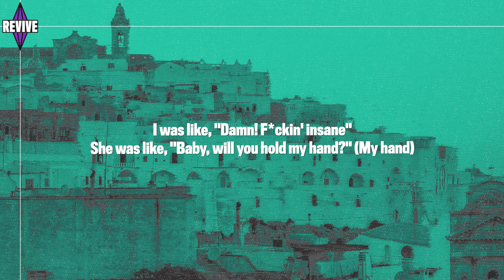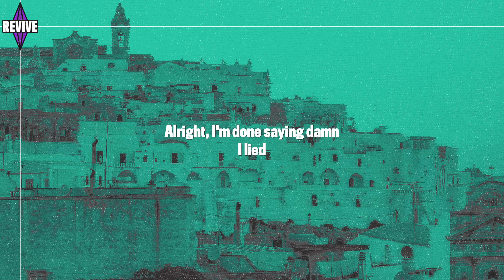Jeris Johnson - damn! (Lyrics) "I was like damn"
Jeris Johnson damn! lyrics aka the I was like damn TikTok song lyrics!

Here are the official Jeris Johnson damn! lyrics aka the I was like damn TikTok song lyrics:
[intro]
yeah

[chorus]
i was like, "damn! f*ckin' insane"
she was like, "baby, will you hold my hand?" (my hand)
i was like, "hey, won’t you come my way?"
she was like, "i've been thinking 'bout it all day" (all day)

[verse 1]
yeah, i been in a 'f*ck this sh*t' mood
for a min*te, ah-ah
when you coming down, first, you’re gonna-
first, you’re gonna buss it down
when you lock that door, got me smilin' now (woo!)
jaw really hit the ground, yuh
smokin' my sh*t, see a spirit
kissin' my neck, now i feel it
deep inside of my head

[chorus]
(yeah)

[verse 2]
i'm so-i'm so-
i'm so f*cking sick and tired of the bullsh*t
that was she says every time i won't hit
i'm too busy right now 'cause i won't quit
everyone love my sound, never heard it
it ain't about the fame to me
i'm livin' out my destiny
f_ck on a couch while i make a beat
and i'm coming her way, it's about to be

[bridge]
damn, damn, damn, damn
we just made the roommates (damn!)
we just made the neighbors (damn!)
we just made the neighborhood (damn!)
sorry that it's so damn good

[interlude]
alright, i'm done saying damn
i lied

Alternate titles:
Jeris Johnson damn lyrics
damn jeris johnson lyrics
Jeris Johnson Banjo Beat TikTok
I Was Like Damn Lyrics